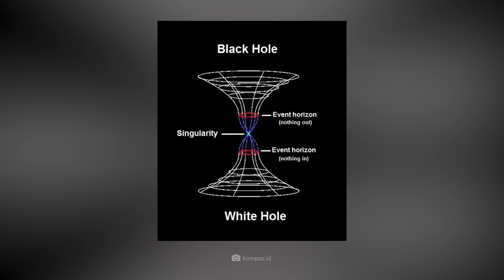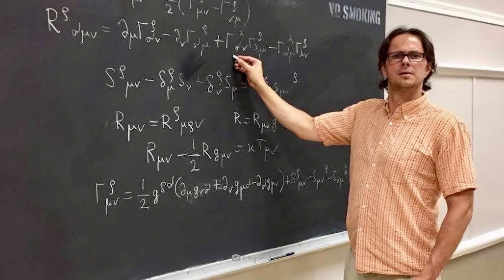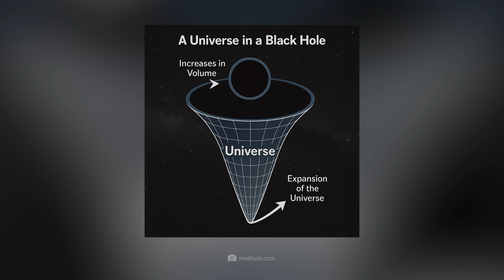It’s Real! Scientists Finally See What’s Inside a Black Hole!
It is one of the most perplexing questions in modern space exploration – because we simply cannot say what really lies inside black holes! And yet the answer could actually be so simple: some experts are firmly convinced that it is simply “us”! According to them, it is not only possible, but extremely likely that our universe was born in the heart of one of these massive monsters! Spectacularly, this idea was recently backed up by a new observation from the James Webb Telescope – but how is that even possible? After all, these colossal objects are known for destroying literally everything – or are they?